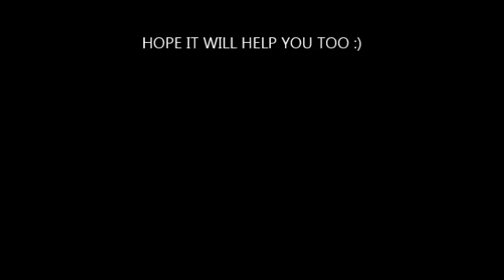NOKIA LUMIA 920 SCREEN FREEZING PROBLEM SOLVED !! and updating to gdr3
NOKIA LUMIA 920 SCREEN FREEZING PROBLEM SOLVED !!
GO  and register to app studio for free at : apps.windowsstore.com
open confirmation email on your wp8 to instal certificate
AFTER THAT YOU HAVE TO GO TO SETTINGS AND PRESS CHECK UPDATES !! UPDATING CAN LAST 15-30 minutes !
IF WORKED GIVE POSITIVE THUMB :)